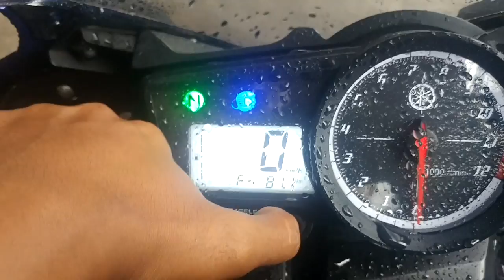Yamaha R15 MoviStar Special Edition Available Now in Phnom Penh, Cambodia